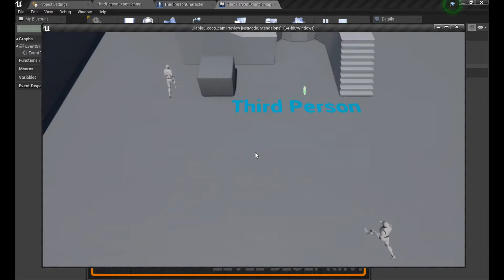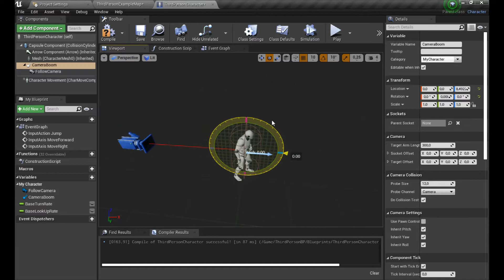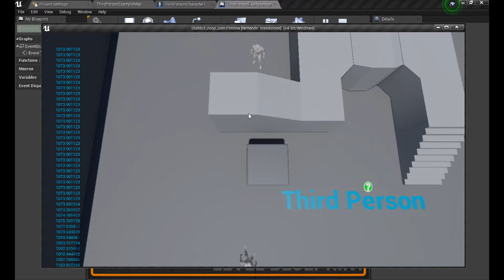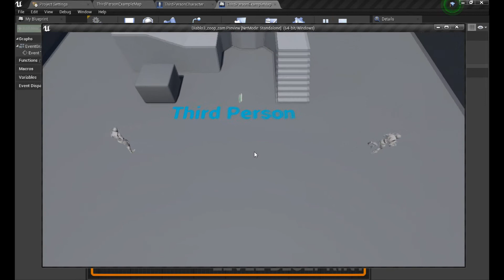UE4 - Easy Diablo III local co-op camera system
Expanded camera system designed for local coop for two players made on u/Athradian 's request!

It should look like in Diablo III Co-op system and I hope it does ;]

I didn't mentioned it in video but in order to get the AI to work you have to place NavMeshBounds in your level!

|} Many of my projects are located on my Google Drive, don't forget to check it!